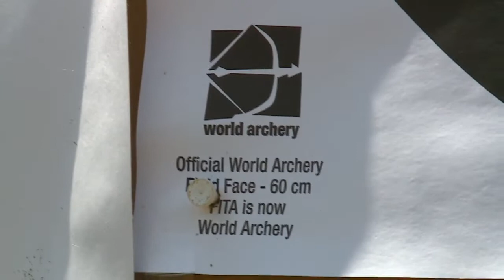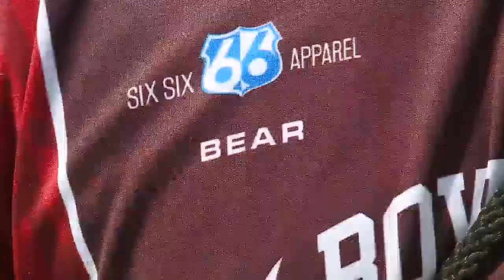Northeast Indiana's Davis, Geise aim to make their mark in field archery